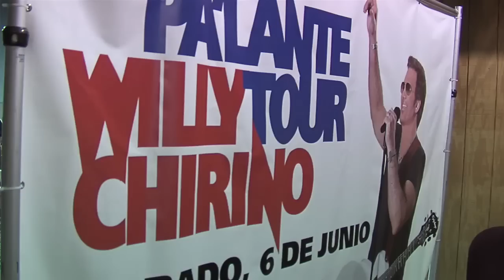Entrevista con Willy Chirino y Habana Abierta. Exclusiva para GeneracionAsere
Exclusiva de Willy Chirino y Habana Abierta para Generación Asere. ¡Pa´que se oiga en La Habana! Concierto en Miami el 6 de junio. Gracias  Willy Chirino, a Habana Abierta, a  Fundarte.us,  a EVENTUS y en especial a Ever Chavez.